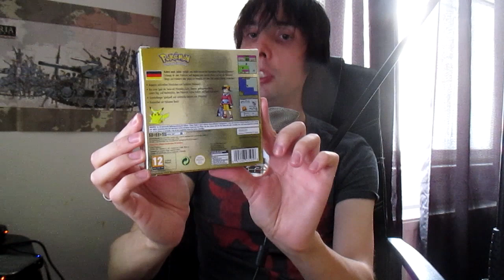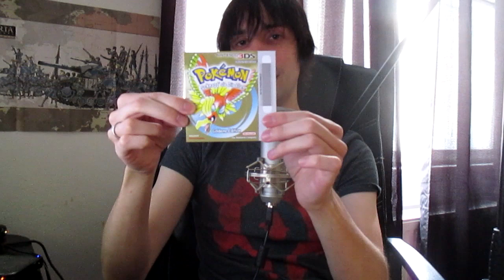Nintendo 3DS - Pokémon Gold - Was ist drin? + Vergleich zum Original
Pokémon Gold für den Nintendo 3DS kommt morgen raus. Ich zeige euch mal was in der "Retail" Fassung drin ist.